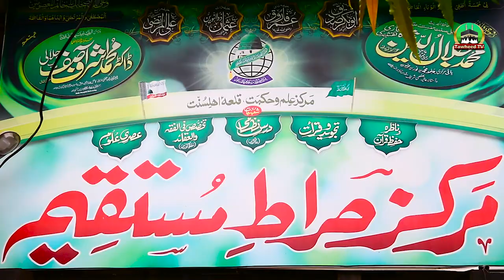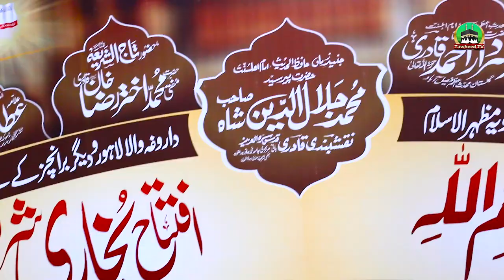Highlights | Taqreeb e Bismillah | Markaz Siratemustaqeem Lahore |3 May 2023| Dr Ashraf Asif Jalali